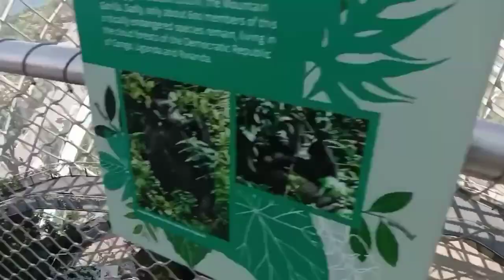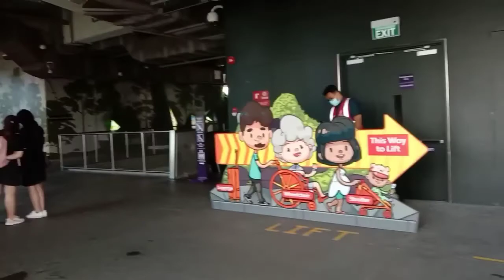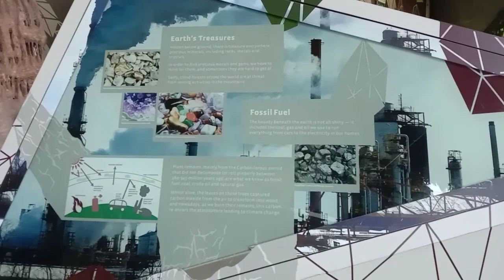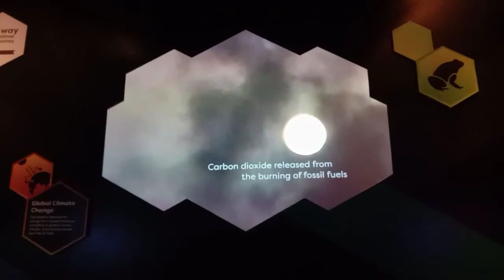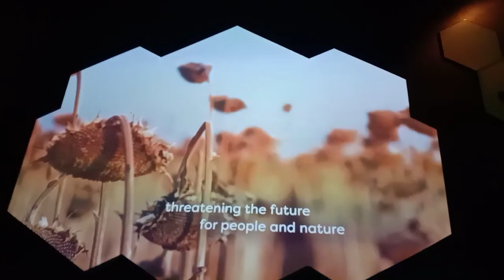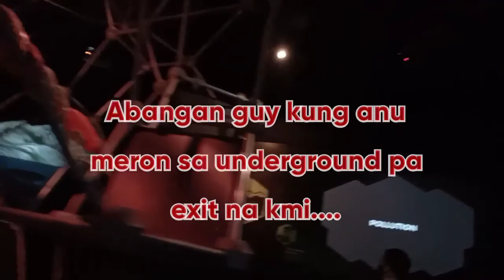Part 2 Amazing Cloud Forest in Singapore| Our Sunday Gala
Hello ka Doras dabarkads,this is my part 2 vlog in Cloud Forest so don't miss it to watch guys a beautiful place here in Singapore!!